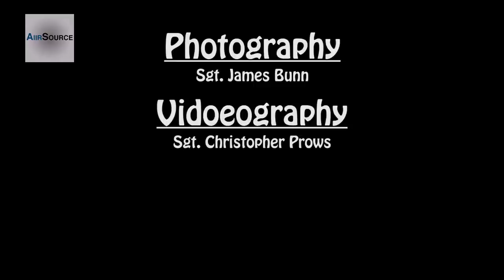US Army Barber Shop at Joint Base Lewis-McChord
Behind the clippers - Barbers from Joint Base Lewis-McChord assist in keeping the military standard haircut a reality. Video by Sgt. James Bunn | 5th Mobile Public Affairs Detachment

AiirSource - Thumbs up for the troops!
Your source for current- and archival military/aviation videos.